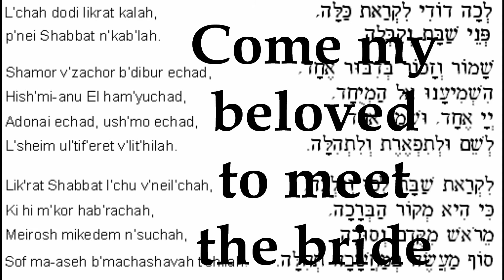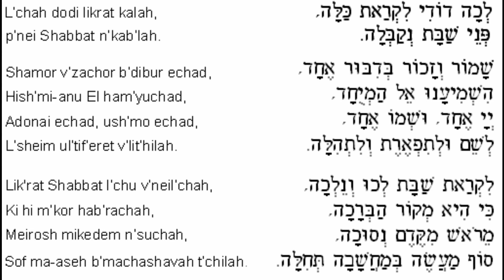L'DODI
Come my beloved (Yehshua Hamashia) to meet the bride.